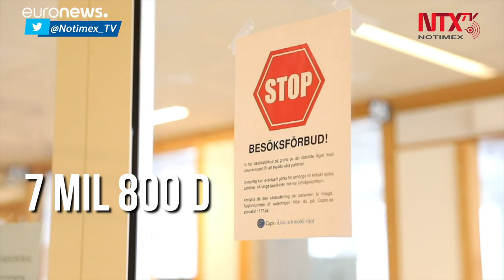Suecia registra más de 20 mil contagios de COVID-19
Suecia anunció que el número de casos de coronavirus en el país llegó a 20 mil 302, al menos 7 mil 800 de ellos en Estocolmo. Suecia es uno de los países que menos restricciones ha impuesto a sus ciudadanos respecto al resto del continente.